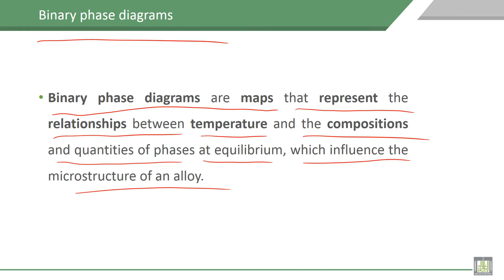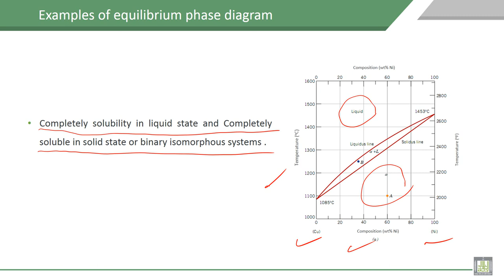Material Science - 1 | C7-L6 | Binary phase diagrams, Examples of equilibrium phase diagram - 1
Lecture 6 :  Binary phase diagrams, Examples of equilibrium phase diagram - 1
Explain Binary phase diagrams, Examples of equilibrium phase diagram1